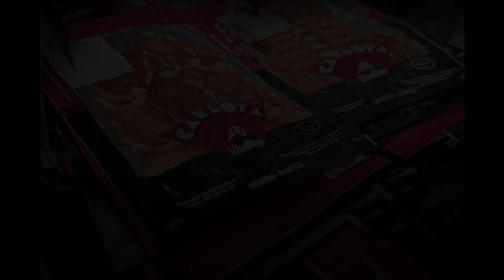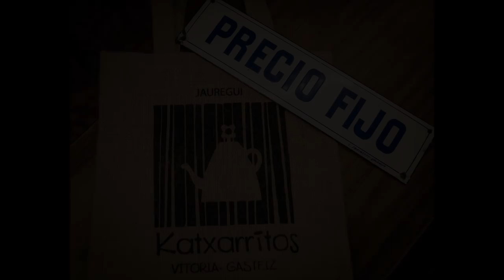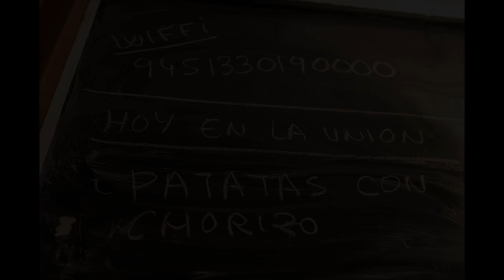Comercios centenarios de Vitoria-Gasteiz / Vitoria-Gasteizko ehun urtetik gorako merkataritza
Imágenes de los 24 establecimientos de comercio y hostelería centenarios homenajeados
Omenaldia jaso duten ehun urtetik gorako 24 ostalaritza eta merkataritza establezimenduen irudiak